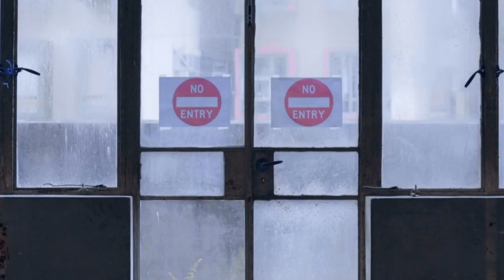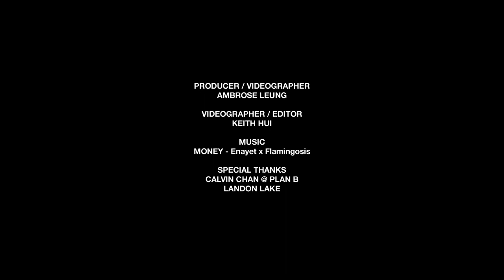Naoto Discusses Working with NIGO in his Latest Collection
Current leader of the all-conquering boy group EXILE, Naoto has been involved in music, acting, and dancing since his teenage years. Lately, he’s turned his hand to sartorial matters, teaming up with the legendary NIGO and Verbal of AMBUSH on his own personal clothing line, named Studio Seven.